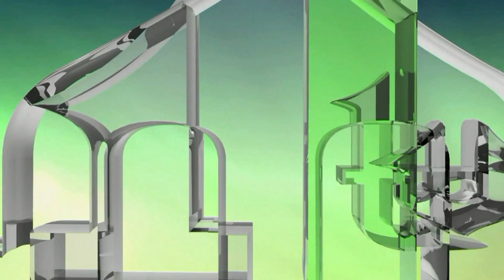AKO NATO BOMBARDUJE SRBE DOĆI ĆE DO TREĆEG SVJETSKOG RATA -UPLAŠENI RADOVAN KARADŽIĆ 1995.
Kada je NATO pokrenuo bombardovanje srpskih vojnih položaja krenula je panika u redovima četničkih hordi zajedno sa Radovanom, generalom tzv. herojem i Slobom oslobodiocem Srba od komunizma.